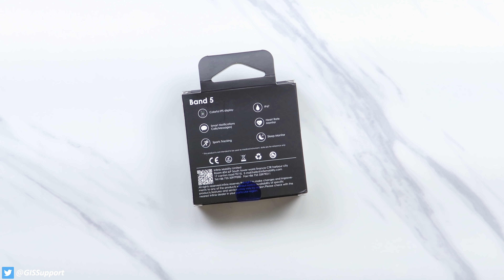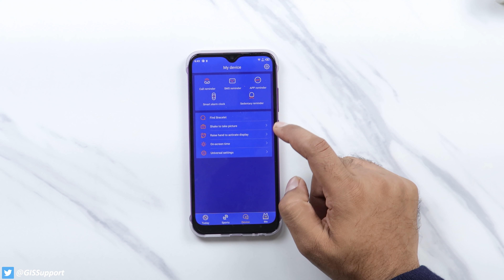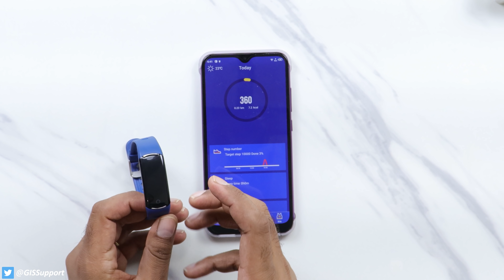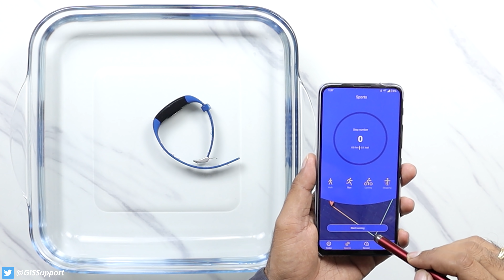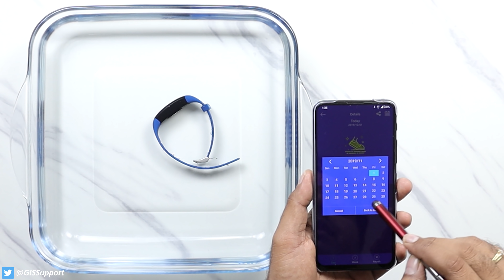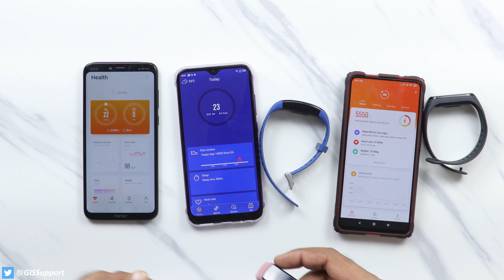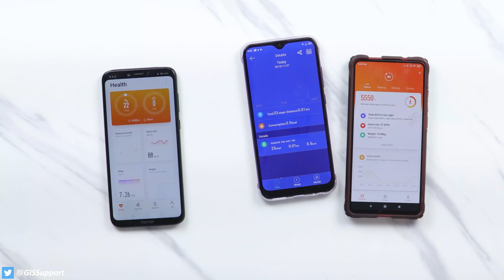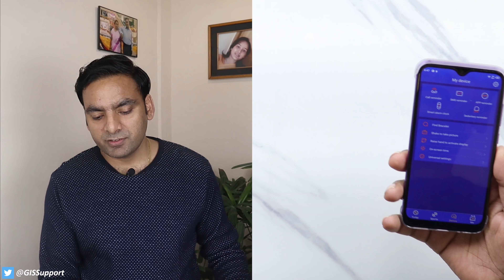Infinix Band 5 Review | Fitness Band Under 2000 | Heart Rate Monitor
Looking for a fitness band under 2000 Rs ? Checkout the latest infinix band 5. See all the features including pros and cons.

❄ P A Y T M ➜ 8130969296